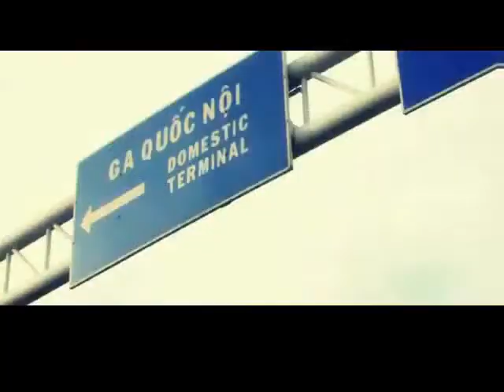Nối vòng tay lớn rock_subviet_HND